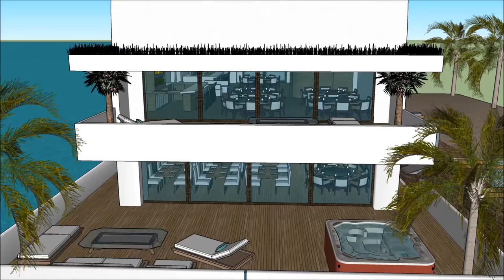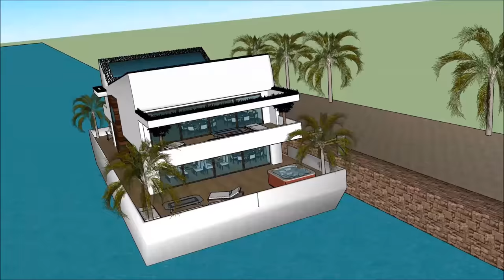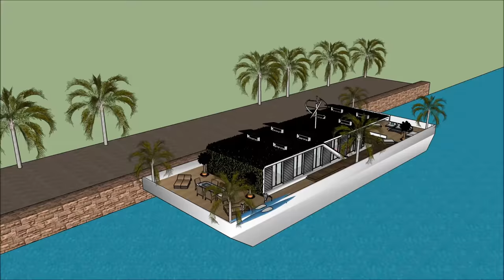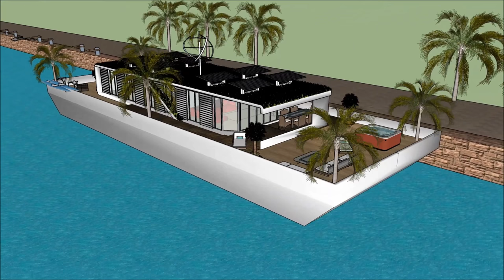Marina Πλωτό σπίτι σπίτι βάρκα σκάφος αναψυχής πλωτό αρχοντικό σπίτι πλωτό σπίτι Ακίνητα στην Ολλανδ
Το σκάφος Marina Πλωτό σπίτι σπίτι βάρκα σκάφος αναψυχής πλωτό αρχοντικό σπίτι πλωτό σπίτι Ακίνητα στην Ολλανδ house γίνεται για να διατηρήσει την ποιότητα ζωής:

Το Marina Πλωτό σπίτι σπίτι βάρκα σκάφος αναψυχής πλωτό αρχοντικό σπίτι πλωτό σπίτι Ακίνητα στην Ολλανδ περιλαμβάνει ένα σκάφος σπιτιού Extravagant Barge Design έτοιμο για τον εξωφρενικό χρήστη να νοικιάσει τη βάρκα House barge

Το Marina Πλωτό σπίτι σπίτι βάρκα σκάφος αναψυχής πλωτό αρχοντικό σπίτι πλωτό σπίτι Ακίνητα στην Ολλανδ έχει σχέδια τριών επιπέδων με υπόγειο κάτω από αυτό, τα οποία αποτελούνται από όλες τις εγκαταστάσεις που χρειάζονται για τον ενοικιαστή. Το σκάφος Barge House διαθέτει ένα μοναδικό σύγχρονο σύγχρονο ντιζάιν με μοναδικά αρχιτεκτονικά χαρακτηριστικά. Έχει δικό του σαλόνι με υπέροχη θέα στον κόλπο.